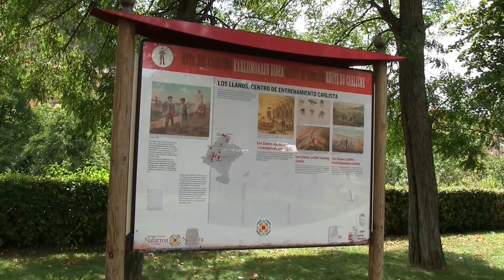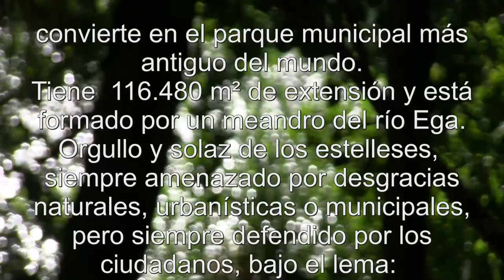Los Llanos, parque de Estella-Lizarra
El parque de Los LLanos es una extensa superficie llana y arbolada que bordea un meandro del río Ega. Tiene su origen en en siglo XV aunque con este nombre se conozca dessde 1621. La variedad de su flora, álamos, chopos, tilos, fresnos, arces, alisos, etc, lo convierte en lugar de paseo, esparcimiento y ejercicio de los estelleses. Para mí, también, lugar favorito para perderme con un buen libro por la orilla del Ega.